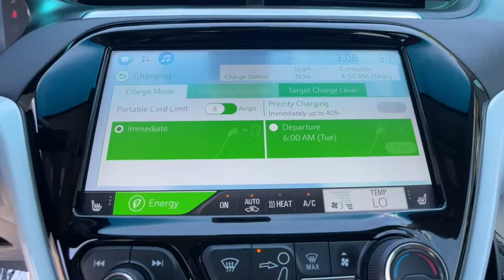2021 Chevrolet Bolt EV Commerce, Farmington Hills, Novi, West Bloomfield, Troy, MI 2X377P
Slate Gray Metallic Used 2021 Chevrolet Bolt EV available in Commerce, Michigan at LaFontaine Subaru. Servicing the Farmington Hills, Novi, West Bloomfield, Troy, MI area.
2021 Chevrolet Bolt EV LT - Stock#: 2X377P - VIN#: 1G1FY6S09M4102844

2021 Chevrolet Bolt EV LT Slate Gray Metallic FWD CARFAX One-Owner.brbrValue Priced, Bluetooth / Hands Free Calling, Rear Backup Camera, Heated Seats, 3-Spoke Leather-Wrapped Steering Wheel, Auto-Dimming Inside Rear-View Mirror, Automatic Heated Steering Wheel, Comfort & Convenience Package, Driver Confidence Package, Heated Driver & Front Passenger Seats, Lane Change Alert w/Side Blind Zone Alert, Rear Cross-Traffic Alert, Rear Park Assist.brbrAt Lafontaine we use an independent third party company to do live market comparisons on every car, every day. As the market conditions change we change with it. Please ask your sales associate to see todays live market price. *All finance options with approved credit through a preferred source. Not all customers will qualify. Restrictions do apply to home deliveries. All prices assume financing through our competitive lenders.